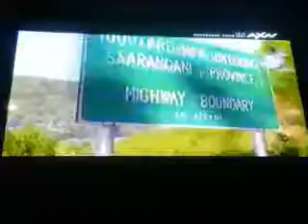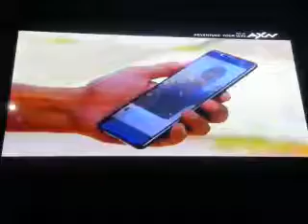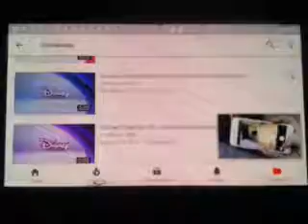The Sweet Life On Deck 30 - Paragliding Follies! (New Season) Full Episodes in HD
The series of travel with new video arrival in adventures of a life time it's a greatest special, the finalized starts to almost finished the race.

A dreaming of things were they can be used my potential. I really feel like one of they deserve it she was never able to make sure you have these different couple of ways I like any other.
Fight for your dreams.

Disney Channel Asia Youtube HD